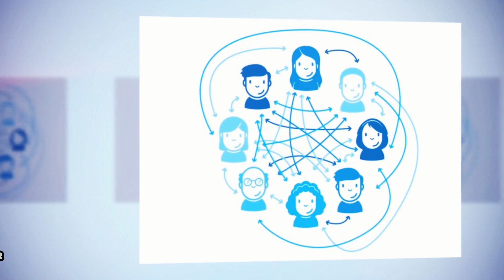திருமுருகன் பற்றி யாரும் அறியாத பல உண்மைகள் | Metti Oli Thirumurugan unknown facts | Cine Air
Everyday will get an awesome videos definitely it gives 100% entertainment and Fun of you...

Like Love & Support